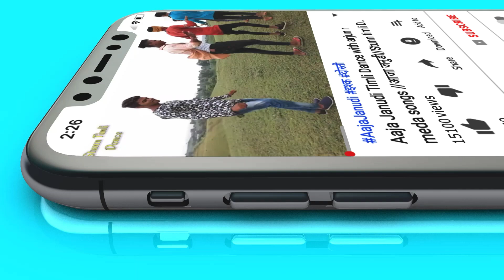थारो आशिक मल से छोरी थारे दिल मा मने मलवा आवजे झाबुआ बाजार मा | Shiva Singad New Timli Song 2020 RB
थारो आशिक मल से छोरी थारे दिल मा मने मलवा आवजे झाबुआ बाजार मा | Shiva Singad New timli song 2019

Tumdi song

Vk bhuriya and rahul bhuriya